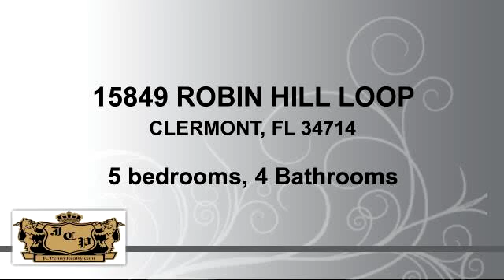Residential for sale - 15849 ROBIN HILL LOOP, CLERMONT, FL 34714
One Story

Bedrooms: 5
Bathrooms: 4 Bathrooms
Square Feet: 2275
Price: $279,500

04/19/2016 09:51:01 pm

Last modified: